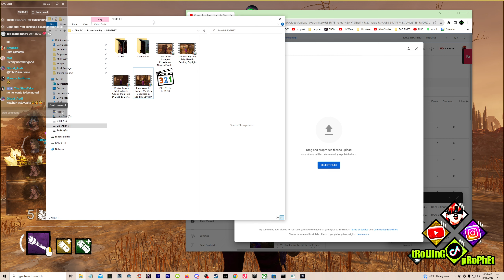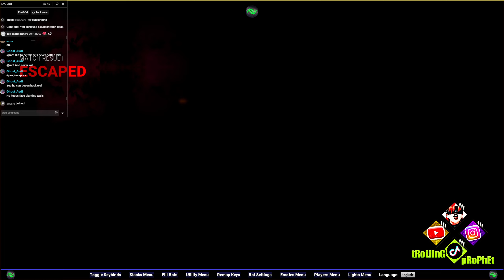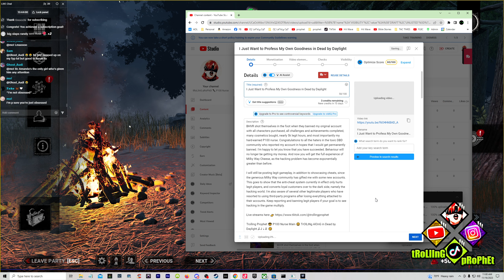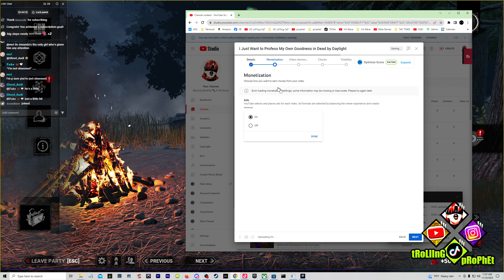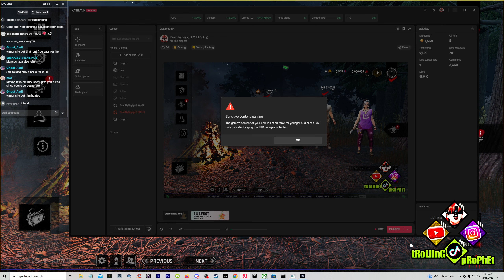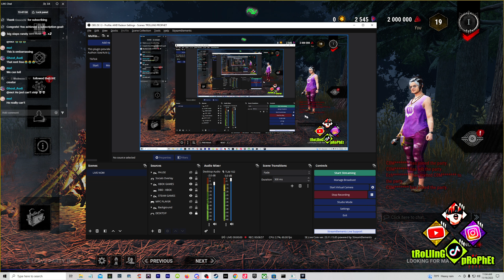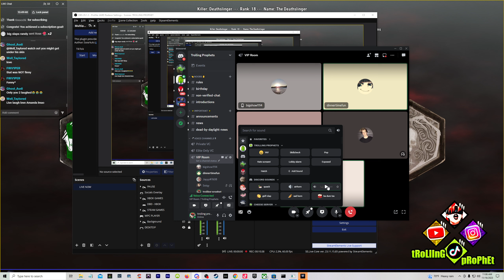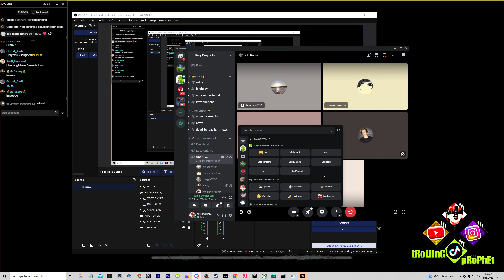Let's Talk About Amanda Forever in Dead by Daylight